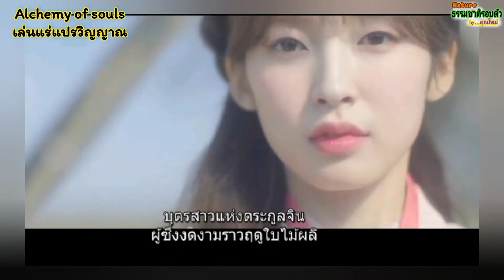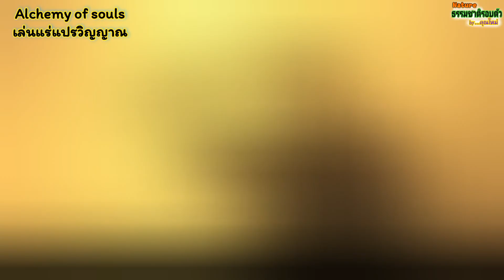Alchemy of souls ซับไทย Series เกาหลีเล่นแร่แปรวิญญาณ ตระกูลจอมเวทย์อาณาจักรแดโฮ Lee jae wook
ซีรี่ย์เกาหลีเล่นแร่แปรวิญญาณ แนวโรแมนติกแฟนตาซี เรื่องราวของเมืองเวทมนต์ในอาณาจักรแดโฮ